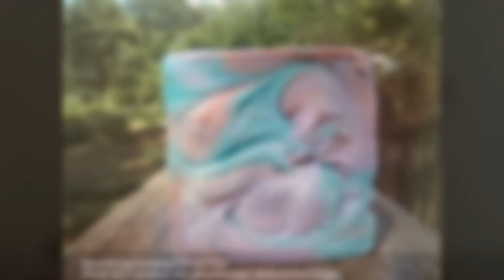Avoid RAZOR BUMPS Ultimate Shaving SECRETS for Black Men!!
The Ultimate Step by Step Guide How To  Shave with a Double Edge Safety Razor
Black Men's Shaving Tips.
Don't skip these steps

Black Men's Shaving Tips.  Shaving to avoid having hair bumps.  Always use a new double edge blade for every shave.  Learning to shave the right way.  Use all natural shaving soap. Use a natural aftershave to reduce irritation and heal face after every shave.  After shaving and using aftershave, it's time to use a beard balm.

Items available from Chalises Heavenly Inspired

How to shave and avoid hair bumps and razor burn.  Natural shaving products from Chalises Heavenly Inspired make shaving enjoyable.
Shaving with a Double Edge razor.

0:00 Introduction
0:05 Exfoliate
2:11 Shave with the grain
3:39 Apply lather again
4:26 Against the grain
5:58 Final Step: Apply aftershave